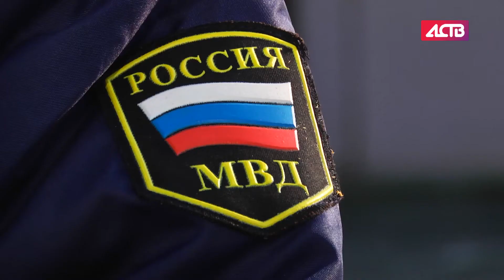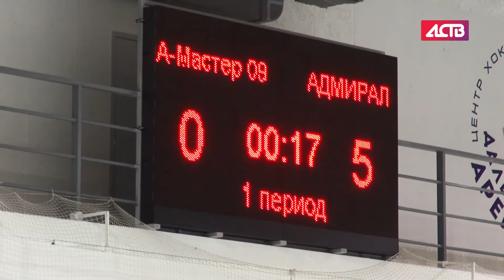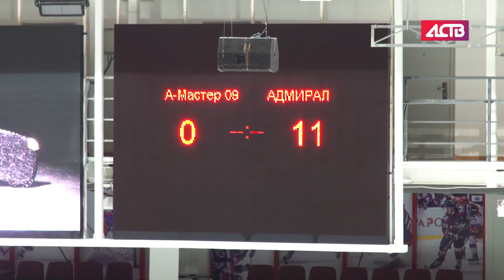«Наш день»: 1 ноября 2017